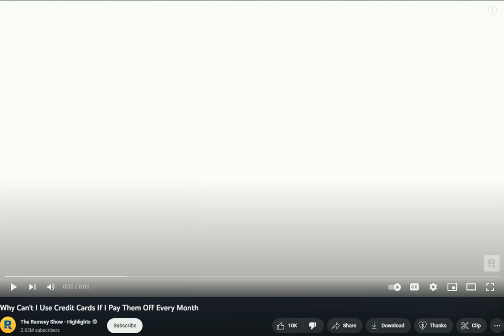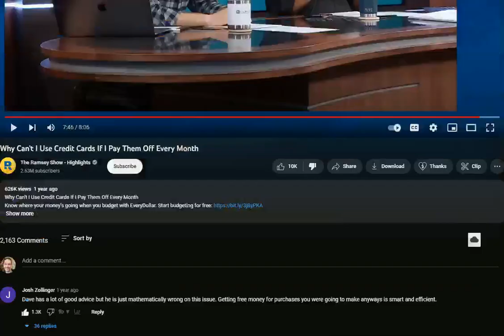Dave Ramsey Is Wrong About Credit Cards | Response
You’re listening to the Hurdy Gurdy Travel Podcast. I’m your host, Justin Vacula, here to help you travel the world at next to no cost with credit card points, miles, benefits, and rewards. Make money, save money, and take advantage of great deals!

I respond to a Ramsey Show clip 'Why Can't I Use Credit Cards If I Pay Them Off Every Month'

Supporting me on SubscribeStar will give you special perks including a custom podcast episode, questions answered by upcoming guests, and monthly private one-on-one conversations delving into more advanced topics I don’t openly discuss at length in podcast episodes.

to learn about Greater Philadelphia Travel: Credit, Miles, and Points meetups I host in Willow Grove, Pennsylvania. I hope to see you in person at a future event! Find a link in the show notes.

Listen to my other podcast, the Stoic Solutions Podcast, found at StoicSolutionsPodcast.com. My podcast guests and I offer practical wisdom for everyday life inspired by the ancient tradition of Stoic Philosophy from Greece and Rome.

Thanks for listening. Have a great day!

Join me for in-person meetups I host in Willow Grove, PA

eBay store

Copy and paste the podcast RSS feed -- to listen on your favorite podcast-playing platform!